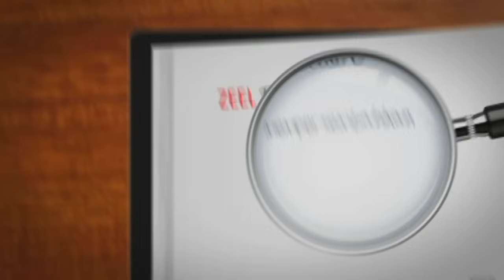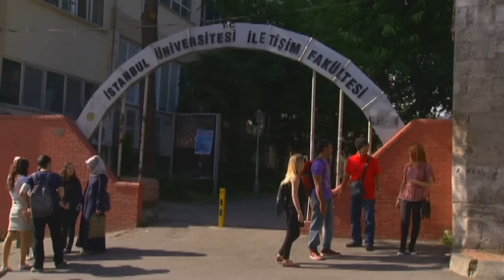Eksperimen Cinta | Episod 13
Drama Eksperimen Cinta mengisahkan kisah seorang lelaki ego dan kaya yang melamar seorang gadis semata-mata hanya untuk membuat eksperimen mengenai cinta. Bagi menunjukkan yang dia juga boleh hidup bahagia terutama kepada kembarnya Tengku Andrean yang telah merampas kekasihnya, Seri, Tengku Aaron mengahwini seorang gadis bernama Damia bagi mengaburi mata semua orang. Mampukah perkahwinan sedemikian berkekalan?

Pelakon : Fahrin Ahmad, Izreen Azminda, Sherry Ibrahim, Ammar Alfian Aziz, Mira Filzah, Faye Kusairi, Mimi Lana, Ryiena Ismail, Mei Fenlim, Amyza Aznan, Kyra Wardina